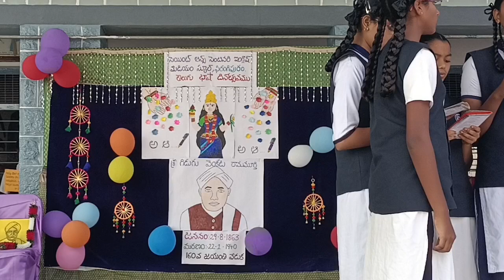160th Birth anniversary of Gidugu Venkata Ramamurthy